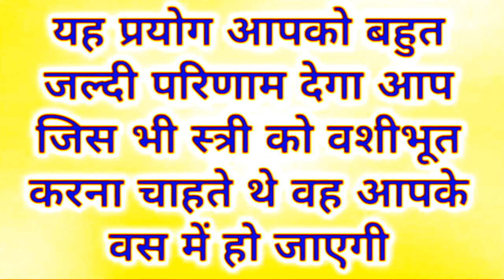पीपल के पत्ते पर कपूर की राख से नाम लिखकर करें किसी को भी अपने वश में संभोग वशीकरण मंत्र